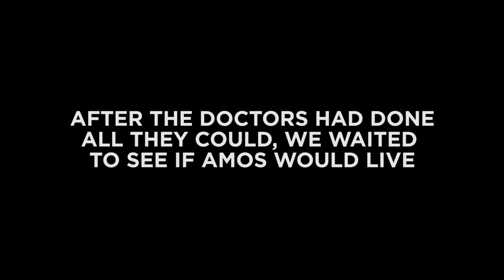South Sudan Refugee Project - Weekly Update #7